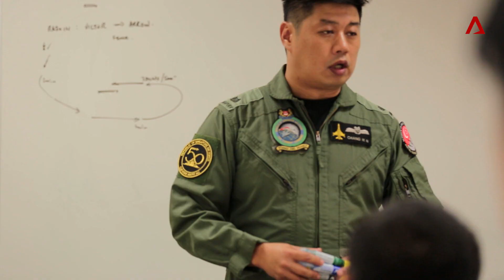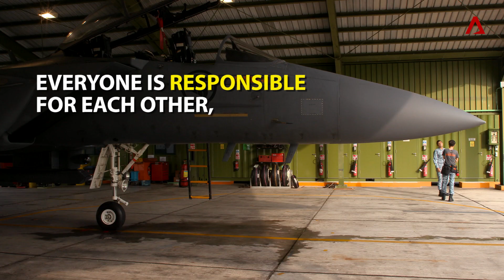What It Takes To Be A Top Gun In The RSAF | On The Red Dot | CNA Insider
When a split-second lapse could spell disaster, what does it take to be a top gun piloting F-15s and F-16s? The Republic of Singapore Air Force gives On The Red Dot unprecedented access to its 8-man team training for its 50th anniversary air spectacle.

About the series:
This year, as the Republic of Singapore Air Force celebrates its 50th anniversary, On the Red Dot brings you unprecedented access into Southeast Asia’s top air force. We follow a group pilots as they train intensively over three months to prepare for the Golden Jubilee aerobatic display – the biggest aerial show of the year. We also meet the air men and women dedicated to keeping Singapore safe from potential threats. And we find out what it takes to become the nation’s top guns. Top Guns 1 - F-15 pilot Shooter is new to aerobatic flying and is a late addition to the aerial display team. He only has half the practice time of his team-mates to perfect his manoeuvres for the Golden Jubilee performance – and has to earn the trust of his cockpit partner, Splice. Meanwhile on a patrol flight F-15 pilot Flash faces off an unknown intruder in the skies. Is he friend or foe?